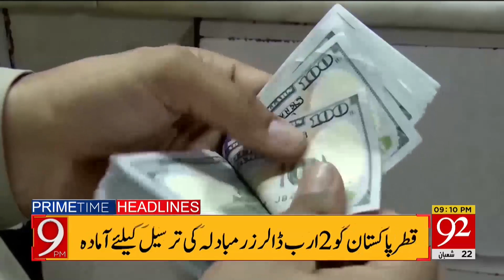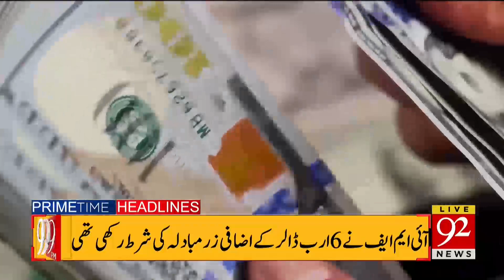Countrywide Protest in favor of Imran Khan! | Headlines | 09:00 PM | 14 March 2023 | 92NewsHD